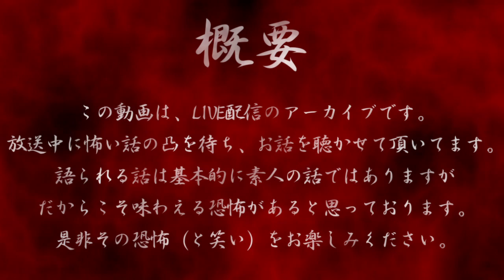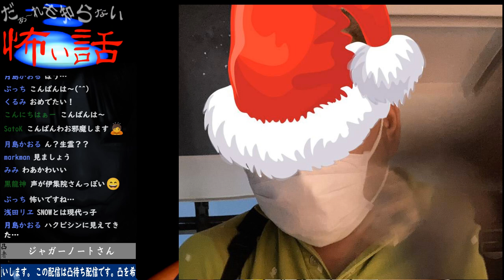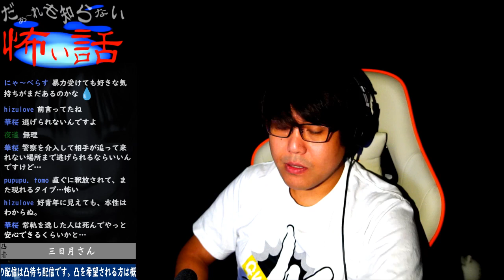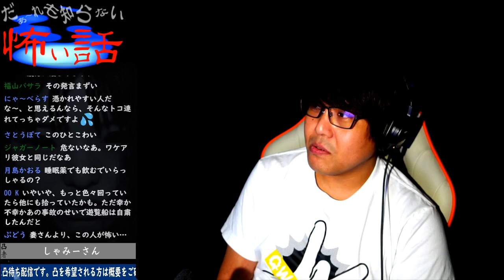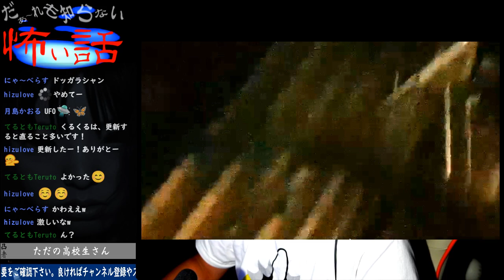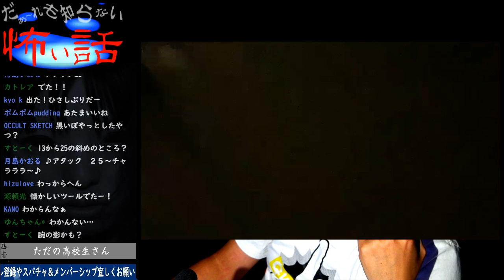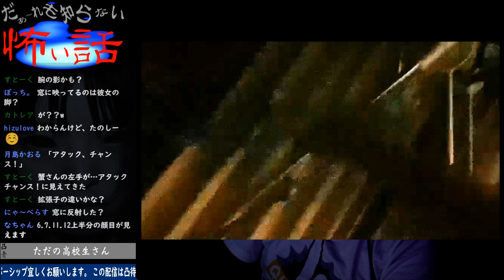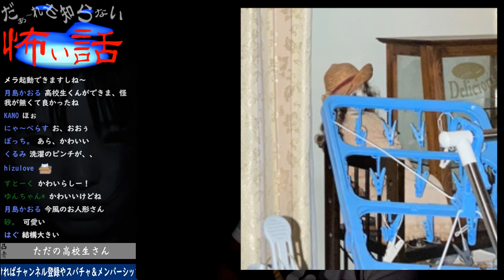「居続ける老夫婦」【だぁ～れも知らない怖い話 第238回 前編 通常回 】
1話 0:20 ジャガーノートさん
2話 09:43 三日月さん
3話 22:37 しゃみーさん
4話 36:22 みかげさん
5話 48:15 ソラマメさん　★
6話 1:15:07 OOKさん
7話 1:28:04 ただの高校生さん
※ ★はタイトル関連です。